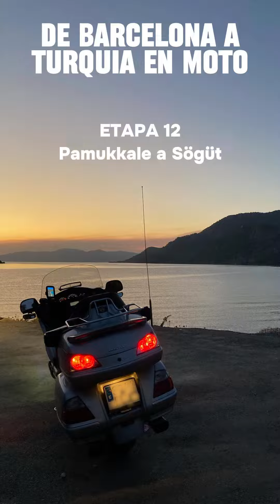De Barcelona a Turquía en moto. Etapa 12: de Pamukkale a Sogut.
En esta etapa recorremos la ruta entre Pamukkale y Sögüt por Denizli y Muğla. Un fantástico trazado por el interior más montañoso nos lleva hasta el mar en el serpentine de Muğla. De ahí en adelante, recorrermos la península de Bozburum hasta el deslumbrante pueblo de Sögüt. Un día largo e increíble de moto.